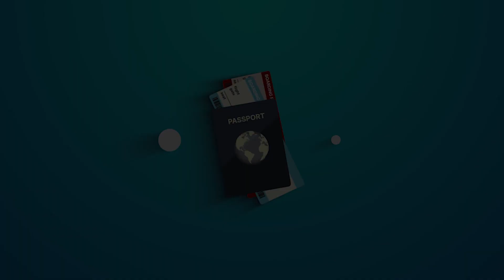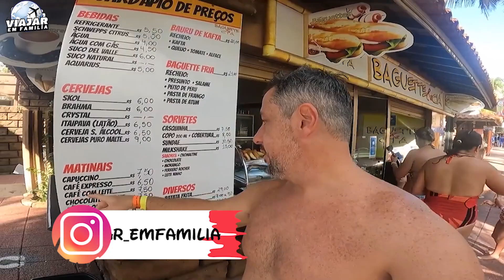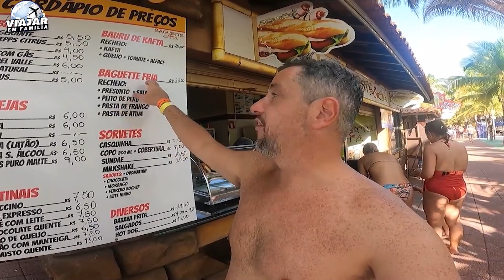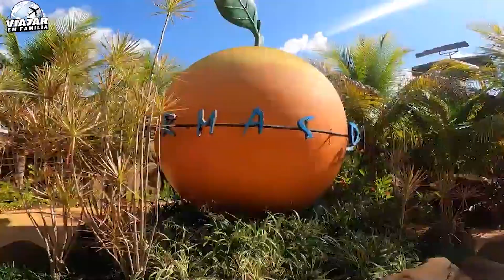THERMAS DOS LARANJAIS | Preços, Dicas, Atrações e o quê COMER.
Em um VLOG super descontraído, voltamos novamente no Thermas dos laranjais, e aqui você vai ter os Preços, Dicas, Atrações como a MONTANHA RUSSA, LENDÁRIO, CÁPSULAE MUITO MAIS e, além de tudo isso,  trouxemos coisas novas, como a fazendinha, que não tinhamos conhecido anteriormente,  e atualização dos preços para 2023.

OBS: Pessoal, importante destacar que não precisa mais de máscara para entrar o parque… !!!
E o horário de funcionamento no momento é esse, vale lembrar que sempre estpa sujeito a alterações, mas vou sempre tentar deixar aqui atualizado.

segunda-feira 09:00–17:00
terça-feira         09:00–17:00
quarta-feira         09:00–17:00
quinta-feira         09:00–17:00
sexta-feira         09:00–17:00
sábado                 09:00–17:00
domingo         09:00–17:00

É para mais vídeos de parques aquáticos … Parques de Diversão pelo Brasil e pelo mundo.

O parque Thermas dos Laranjais é um destino imperdível para quem busca diversão e relaxamento em meio à natureza. Localizado em Olímpia, São Paulo, o parque conta com uma ampla variedade de atrações para todas as idades, desde piscinas termais até tobogãs de alta velocidade.

Os visitantes podem desfrutar de mais de 50 atrações diferentes, incluindo piscinas de ondas, rio lento, área infantil com brinquedos aquáticos, toboáguas radicais, simuladores de surfe, entre outras opções. Além disso, o parque oferece diversas opções de alimentação, como lanchonetes, restaurantes e quiosques.

Para quem busca ainda mais conforto e comodidade, o parque conta com opções de hospedagem, como o Hot Beach Resort, que oferece quartos confortáveis e serviço de qualidade.

Com sua beleza natural e atrações emocionantes, o parque Thermas dos Laranjais é um destino obrigatório para quem visita a região de Olímpia. Venha conhecer e se divertir em um dos maiores parques aquáticos do Brasil!

Mais sobre nós:

Eu sou o Fabio Rios e crio conteúdo de viagens familiares  com o objetivo de informar e divertir adultos e crianças, a Marina e a Juliana me ajudam nessas produções, sendo atrizes, assistentes, apresentadoras e apoiadoras do Canal, o Pietro chegou a 9 meses e já está participando muiiiiito. Tenho 40 anos e atuo com vídeos e imagens desde os 20 anos, quando estudei Publicidade e Propaganda na UINIB, Universidade Ibirapuera. Hoje o nosso foco está em lugares para toda a família, nem só para jovens, nem só para idosos, temos uma filha de 5 anos que vai conosco para todos os lugares.

00:00 INSCREVA-SE
01:00 Hospedagem
01:13 Entrada
04:32 Bumerangue
05:05 Montanha Russa
07:30 Kamikaze
10:40 Almoço
11:15 Rio Selvagem
16:12 Fazendinha e Zoológico
19:10 Preços
20:00 Obrigado